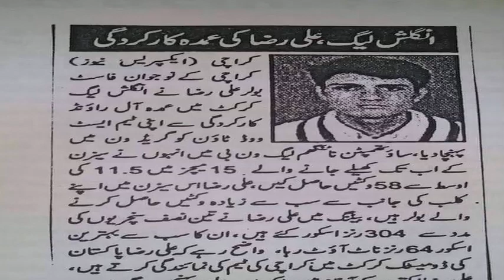Message from Former First Class Cricketer 'Ali Raza'. Amazing and Thank you